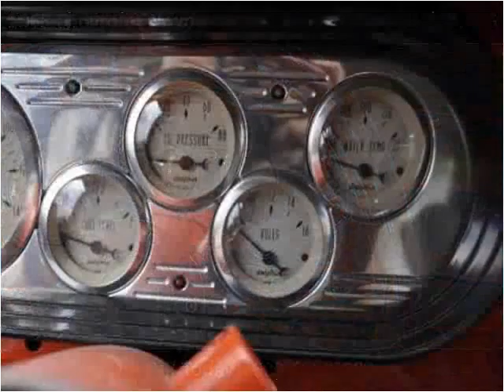1965 Chevrolet Nova Used Cars Milford NH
This 1965 Chevrolet Nova is available from Horseless Carriage.